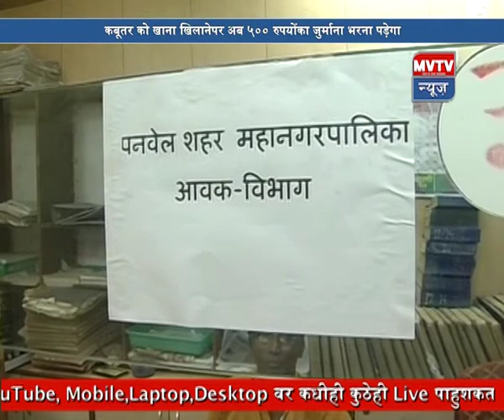22nd March 2019 Hindi MVTV News